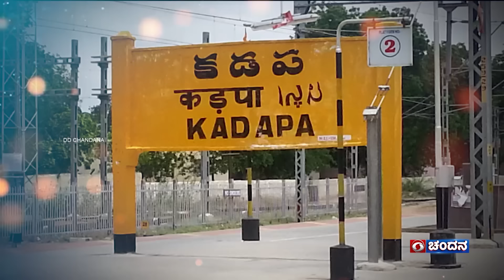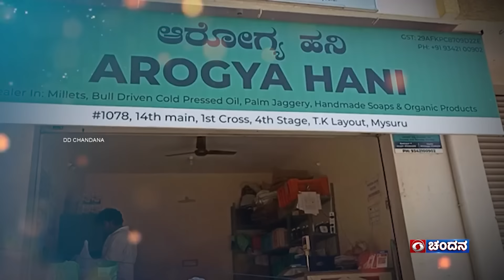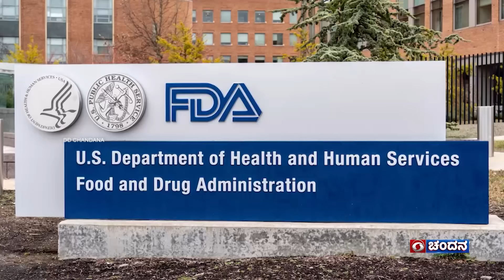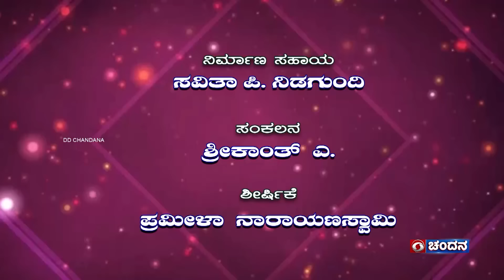Guest of the Week | Dr. Khadar Valli, Padma Shri Awardee | 28-06-2024 | 8pm | DD Chandana